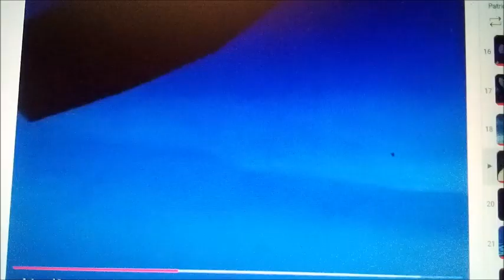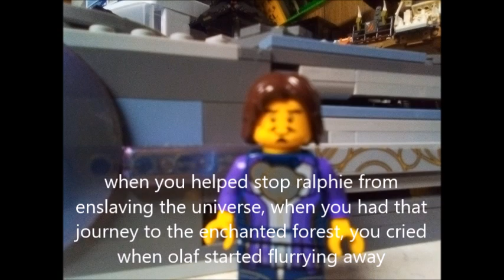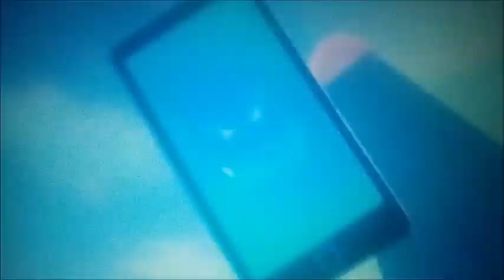the knights of harmony meet the rescuers part 12